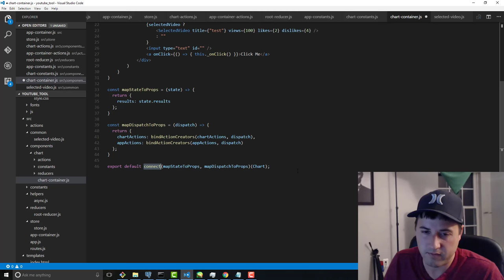Am I Too Old To Code?